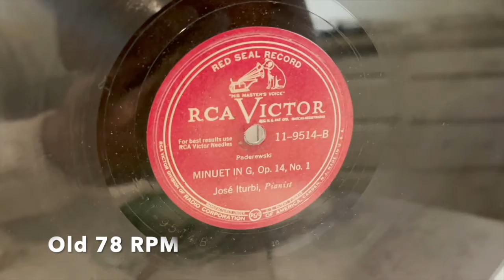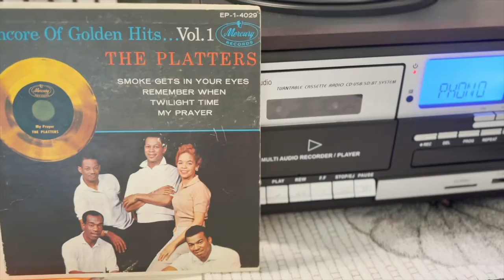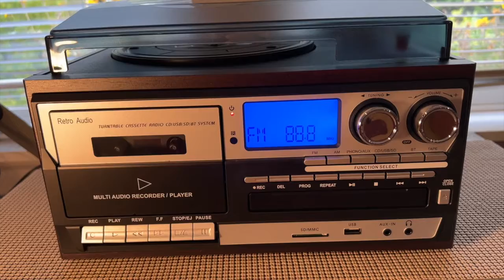RETRO PLAYER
Do you have old audio sources but you can't listen to them?  Here's a retro player that let's you listen and record audio memories.. An audiophile's dream!